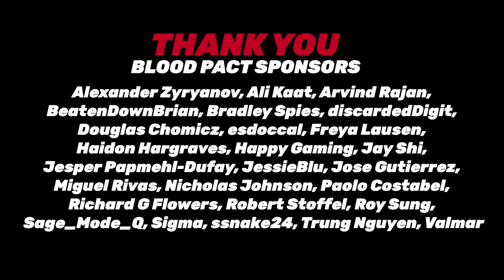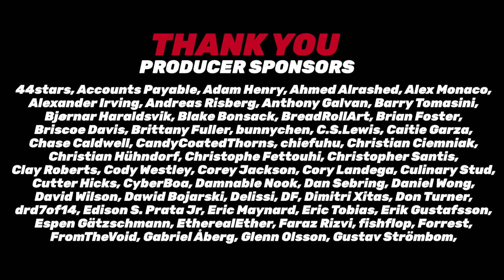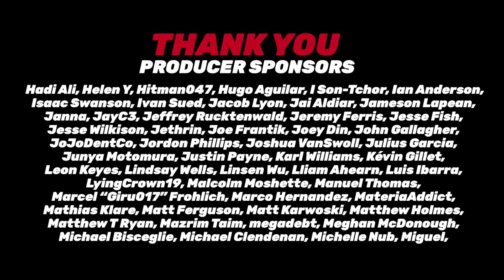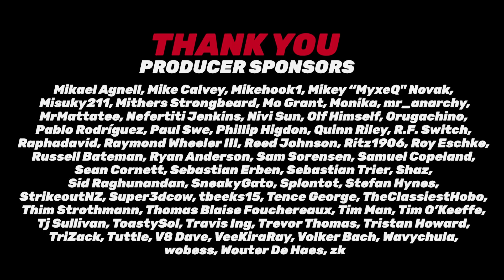Easy Allies Podcast #303 - January 28, 2022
This week is mostly about new stuff. Blizzard’s trying the survival genre, Crysis is ready for a sequel, Respawn is working on 2 more Star Wars games than we knew, Nagoshi launched his new studio, and Meta has something scary in VR called Horizon.

00:00:00 - Opening
00:00:56 - Corrections
00:03:05 - Who-Gamed-It?
00:04:22 - Blizzard’s Survival Game
00:15:40 - A New Crysis
00:25:43 - Respawn’s 3 Star Wars Games
00:36:38 - A Word From Our Sponsors
00:41:03 - Nagoshi Studio
00:47:46 - Meta’s Horizon Worlds
01:00:59 - December 2021 NPDs
01:10:16 - Also This Week
01:15:06 - Game: Canadian or NO-WAYdian
01:18:00 - L&R - Microsoft acquisition fates
01:21:56 - L&R - Sony or Microsoft handheld?
01:24:56 - L&R - Favorite snow levels?
01:27:00 - Time for Bets
01:31:36 - Closing
01:32:26 - January 2022 Producer Thanks

to find out how Upstart can lower your monthly rate.

and use code ALLIES to get 3 months of Babbel free with a 3-month subscription.

to get 3 months free on a 1-year package.